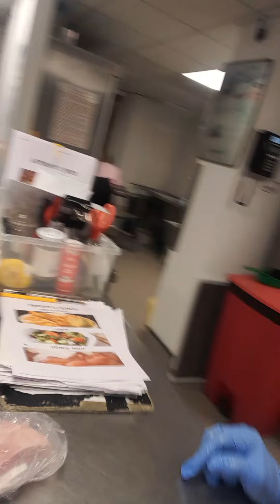Friday making the second option and the main course is fish and chips 🍟